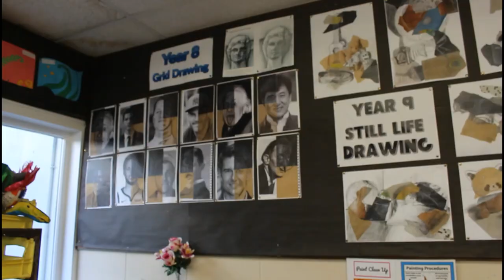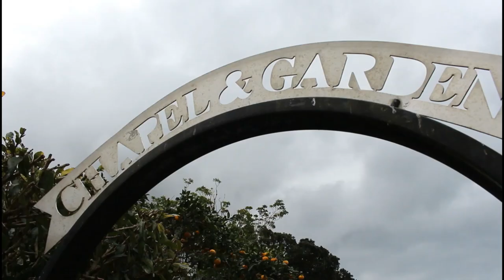Rosmini College highlights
An introduction to Rosmini College in Auckland, New Zealand